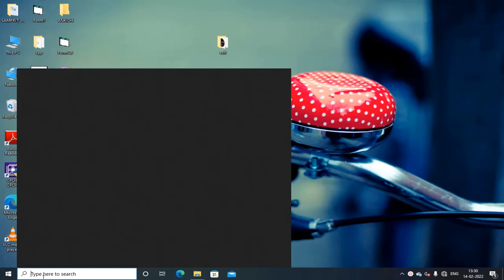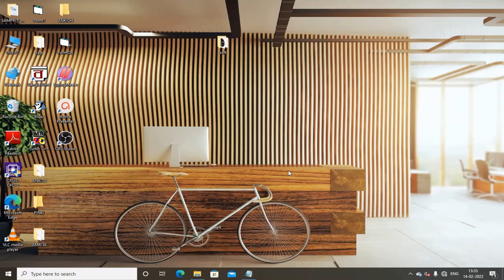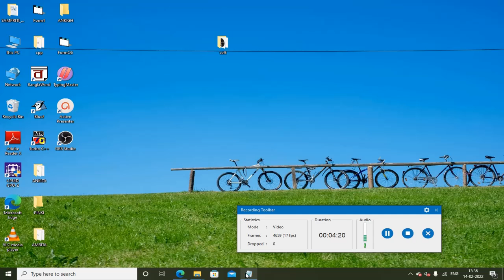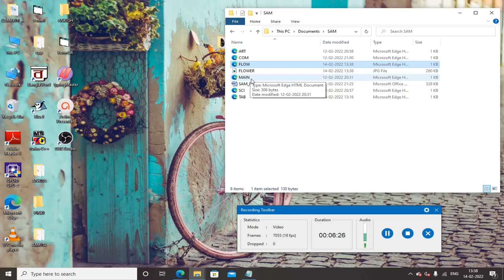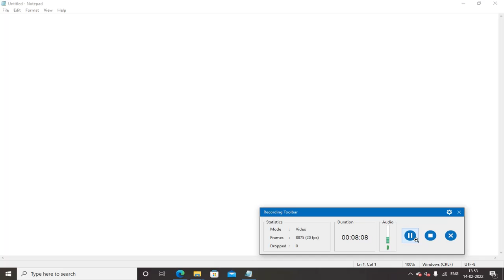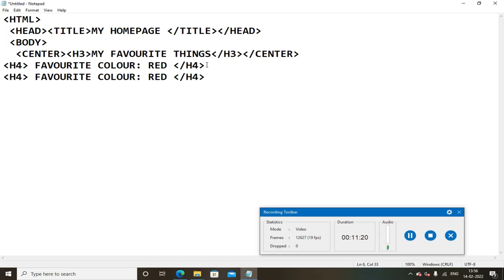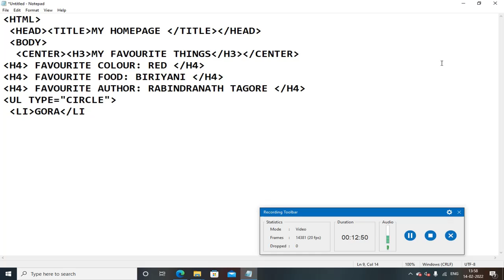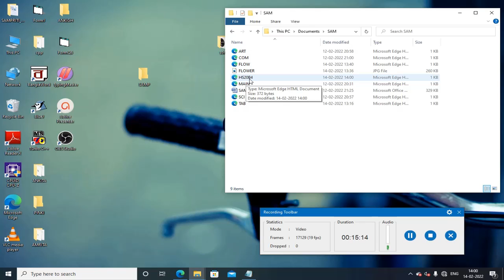HTML PRACTICAL PART 1 FOR HS EXAMINATION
YEAR SOLVE FOR HTML BY MAHADEB GHOSH FOR KNOWLEDGE.COMPUTER